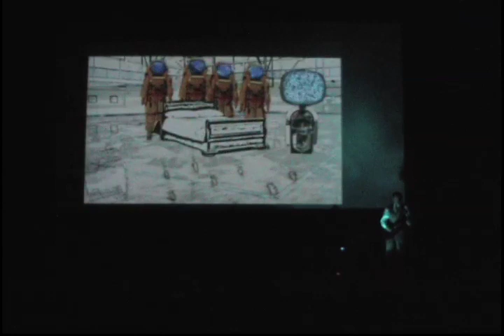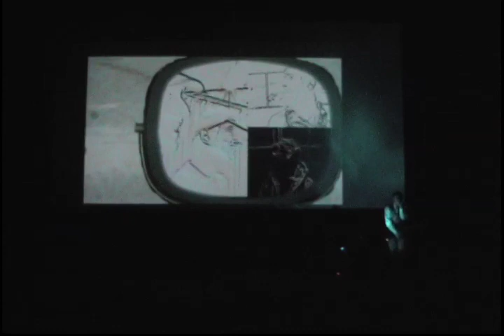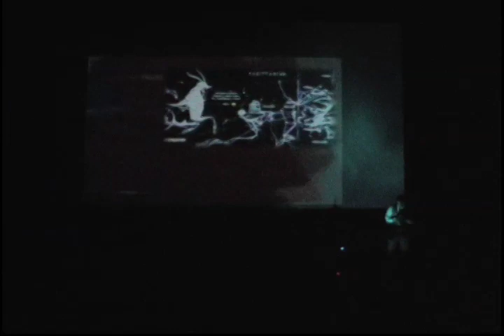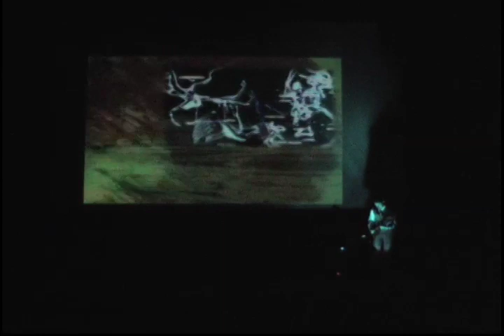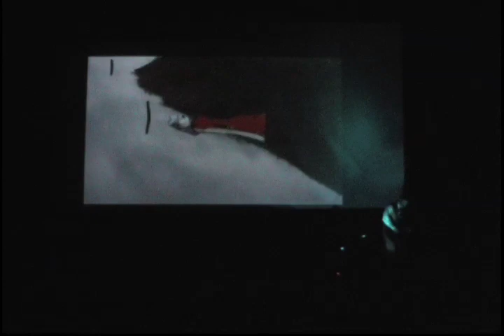Alexis Gideon "Sock Hop"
Alexis Gideon "Sock Hop" from a Live Performance of Video Musics at the Baltimore Museum of Art 7/10/2009 as part of the Whartscape Festival